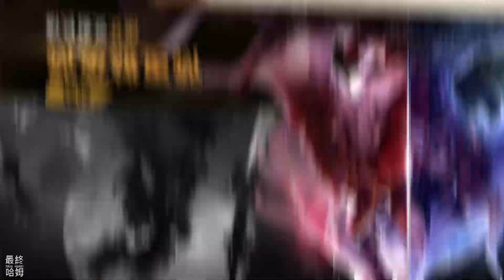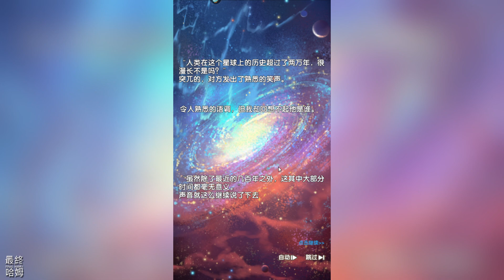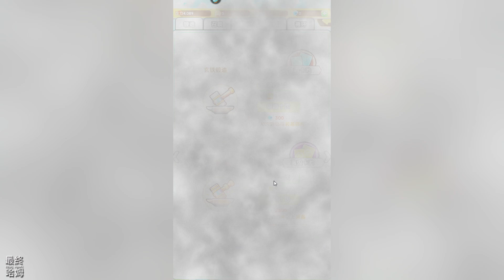《蓋亞2200》 8月29日 開啟測試 二次元風格+放置塔防元素 手機遊戲 | 召喚東西方神話英雄與神祇 組成強大的防線 抵禦黑暗勢力的入侵 | 策略性的塔防玩法 多樣化的關卡設計 放置掛機系統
每一次戰鬥，都是神話的延續！
《蓋亞2200》是一款融合了二次元風格和放置塔防元素的手機遊戲，以世界各地的神話故事為背景。玩家將扮演一位強大的守護者，召喚各類神話中的英雄與神祇，組成強大的防線，抵禦黑暗勢力的入侵，守護世界的和平與秩序。
遊戲特色

   精美的二次元畫風：遊戲採用高品質的二次元畫風，每位英雄和神祇都經過精心設計，生動還原了各大文化中的經典形象。

   豐富的神話英雄：遊戲中匯集了來自希臘、埃及、北歐、東方等世界各地神話中的傳奇英雄和神祇，每個角色都有獨特的背景故事和技能。

   策略性的塔防玩法：玩家需要根據不同敵人的特性和進攻路徑，合理佈置防禦塔和英雄位置，利用英雄的技能與神力來擊退敵人的進攻。

   多樣化的關卡設計：遊戲內有豐富多樣的關卡，涵蓋不同神話場景和背景，如奧林匹斯山、北歐冰原、埃及金字塔、東方神州等，每個關卡都有獨特的挑戰和敵人。

   放置掛機系統：即使玩家離線，英雄們也會繼續戰鬥並獲得資源，玩家可以輕鬆享受遊戲進展，隨時上線收穫成長成果。

   多種遊戲模式：除了主線關卡外，遊戲還提供了挑戰模式、競技場、合作模式等多種玩法，滿足不同玩家的需求和挑戰慾望。